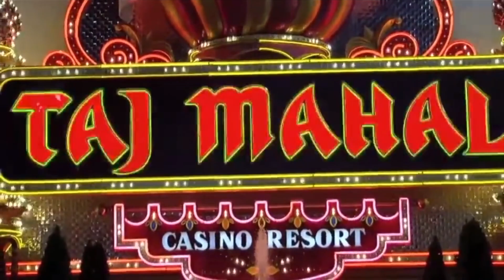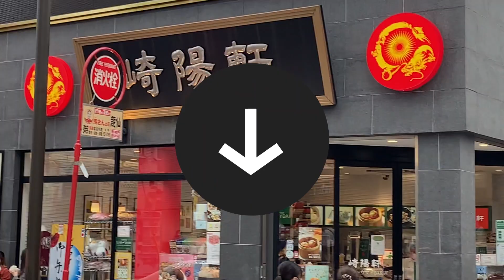Art Attack & La Flavour- Mandolay 2022REMIX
懐かしの大ヒット曲マンドレイです。フーフー♪